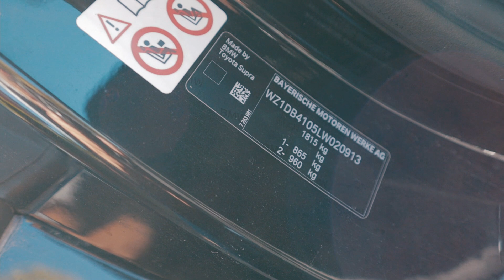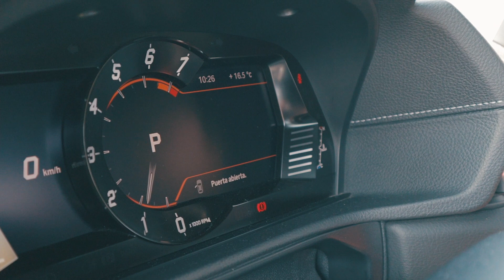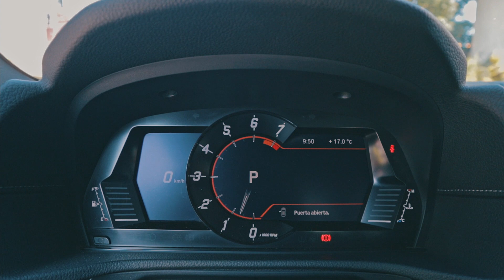Toyota Supra 2021 - Prueba De Manejo | Car Plus México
Tenia dos años que Toyota nos debía esta prueba de manejo. Se trata del Toyota Supra 2021, y ahora tuvimos la oportunidad de disfrutarlo por más tiempo.

Esperemos que les guste el video